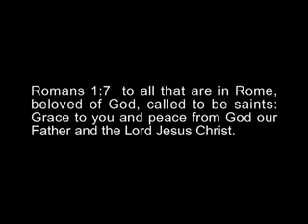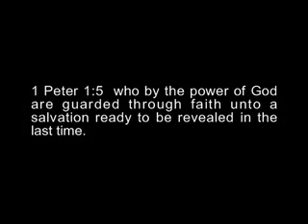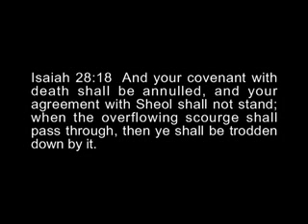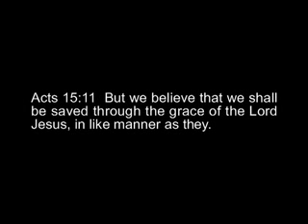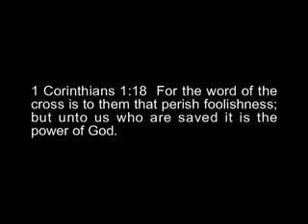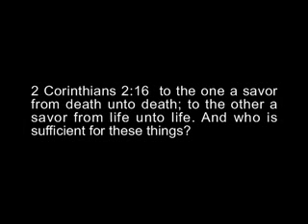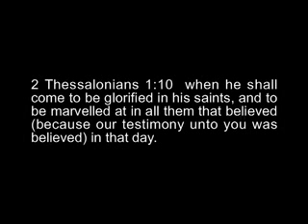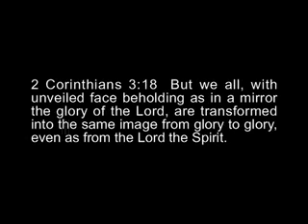Why Demons Fear and Hinder You from the Gospel! Part 14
Why Demons Fear and Hinder You from the Gospel!   [Part 14 of 24] David Eells, UBM
Do you know why demons don't want you to know the true Gospel?

The devil and his demons fear that you will learn what the true Gospel is, so they seek to hinder you by speaking through many false prophets and teachers and speak against the Truth.  The Gospel is the power of God to save you and me, to bring us into the manifestation of Christ, and to deliver us from sin and the curse of this world.

Listen as David Eells shares more exciting revelations of the really Good News of the Gospel, along with many testimonies of his experiences with people with demons.

2Co 11 13  For such men are false apostles, deceitful workers, fashioning themselves into apostles of Christ. 14  And no marvel; for even Satan fashioneth himself into an angel of light. 15  It is no great thing therefore if his ministers also fashion themselves as ministers of righteousness, whose end shall be according to their works.

Rom 1 16  For I am not ashamed of the gospel: for it is the power of God unto salvation to every one that believeth; to the Jew first, and also to the Greek. 17  For therein is revealed a righteousness of God from faith unto faith: as it is written, But the righteous shall live by faith.

(The price of the book is determined by Lulu and we have elected to take no portion of the profits. This is the only option for the latest print version until we order our copies for free distribution.)
02023_The_Real_Good_News-14